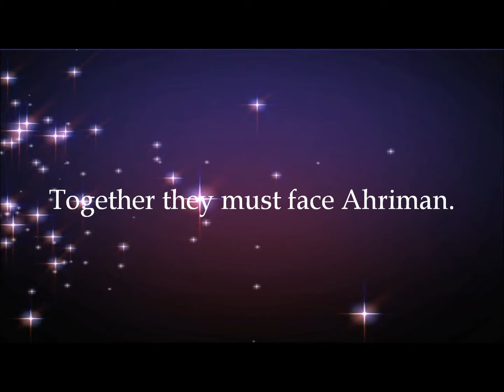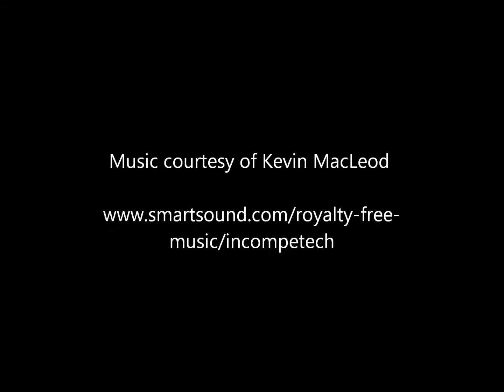The Elements Book Trailer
Book Trailer made for author Stephanie Beerden.